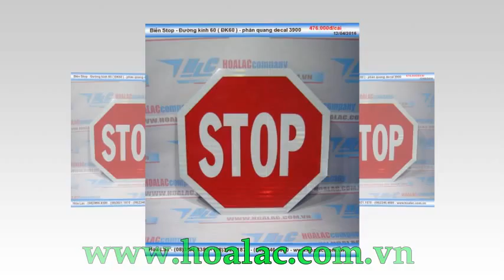Biển báo đa giác phản quang 3900